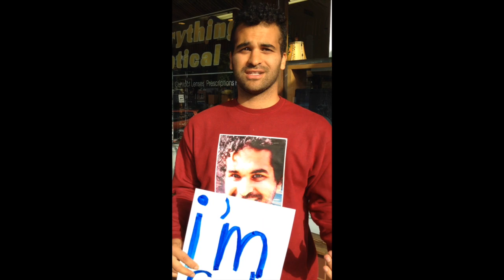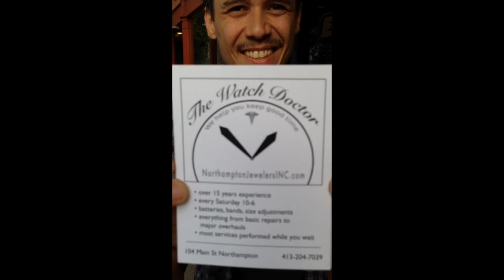Main Street Sign Project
There's a new guy in town and he wants to be noticed. He's held up several signs to start conversations on Main Street. Here, FlipCam stops and checks out the street scene.

Video by Alicia Ralph